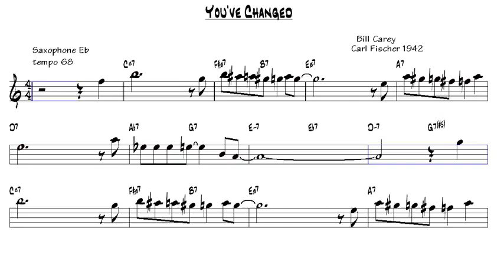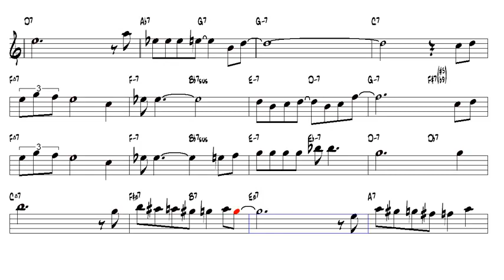Alto Sax : You've Changed Carl Fischer 1942 Backing Track